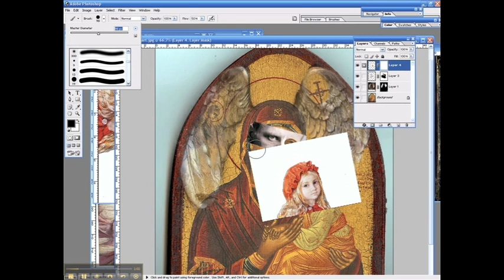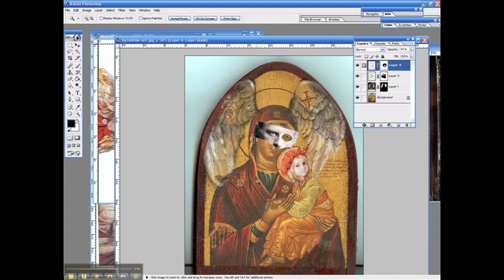Thoughts on Assemblage and Art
Talking about my thoughts on Art and Assemblage. In the process i am showing you the latest Assemblage shrine i am currently working on.

What is it about shrines which people find so fascinating? It is because they are the link between Earth and Heaven or another realm? What do you think? Have you come across any shrines which you just went WOW.
Some can be simple and other elaborate. If you have created a shrine why not post it as a response video! I would love to see your shrine.
If you liked this video then please 'LIKE' it as it helps me out.